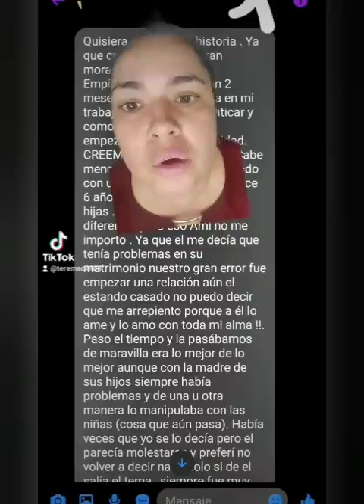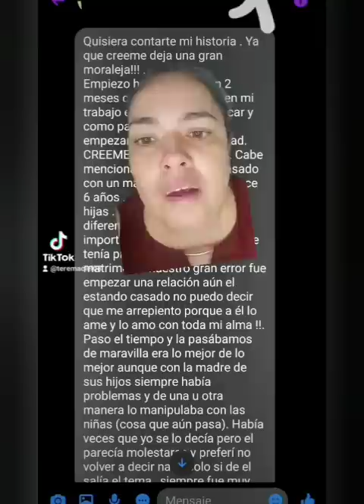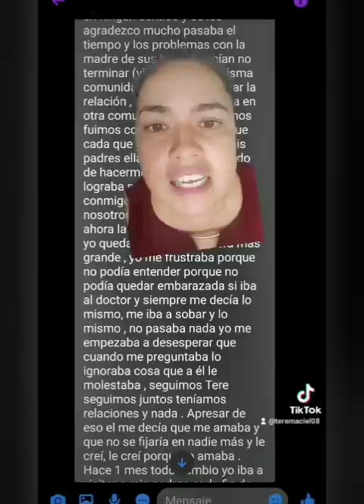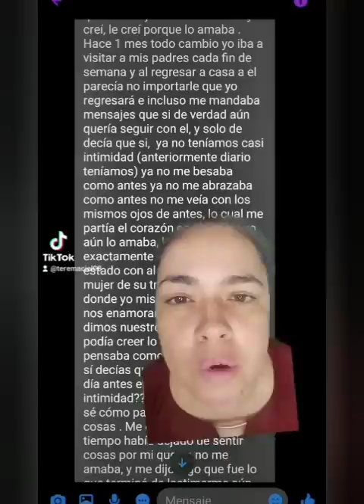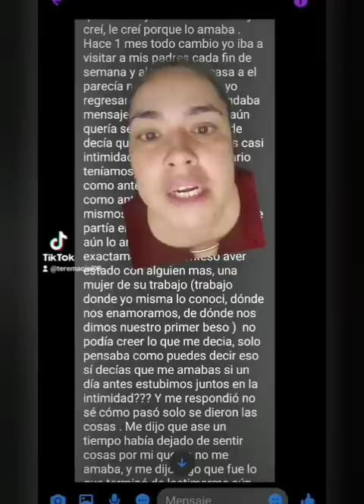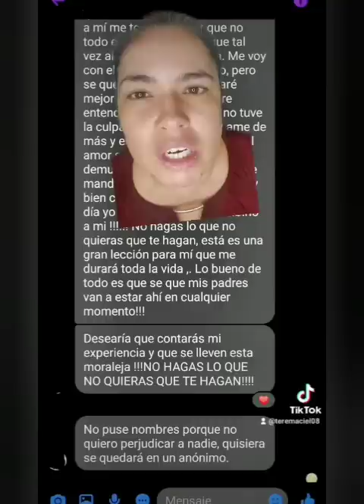Casos de la vida real "No hagas lo que no quieras que te hagan"